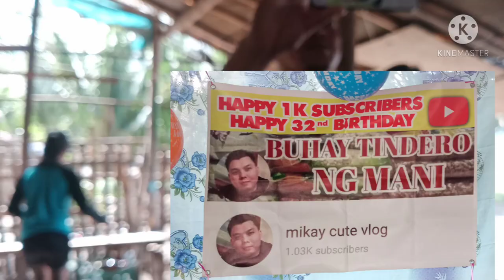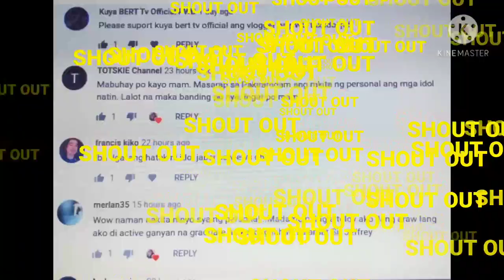MEET mga BUCANA bloggers...mga alagad ni Idol JAPER SNIPER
thank you for watching...maraming salamat idol JAPER SNIPER sa support nyo po sa amin..napakabait mong tao. grabi sulit po ung pagpunta nmin jan nkita at nkasama ka nmin ..maraming salamat din sa lahat ng sumoporta sa channel nmin...

thank you kay TOPZELLE TV dahil sa inyo ni kalobster nkapunta kami sa bucana batangas